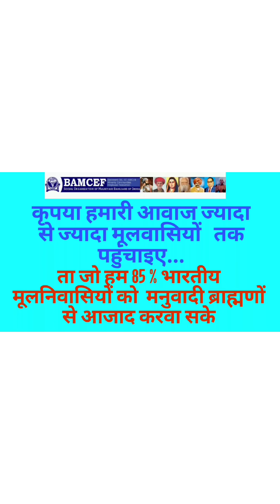भ्रष्टाचार ने किया भारत की फ़ौज का बुराहाल bharat ki amry ka corruption ne kiya burahaal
Bamcef bharat mukti morcha  बहुत दुखद बात है की आर्मी परेड ग्राउंड मे सेना दिवस के उपलक्ष्य में दिल्ली परेड ग्राउंड मे पैरा मिलिट्री कमांडो के जवान हैलीकॉप्टर से रस्से से लटकते समय हैलीकॉप्टर का नीचे बेस टुट गया जिस मे 3 जवान बुरी तरह से घायल हो गये एक की हालत काफी नाजुक है एक की गर्दन ओर एक की रीढ की हड्डी टुट गई जिस मे दो जवान हरियाणा के रोहतक तथा रेवाड़ी का है ।